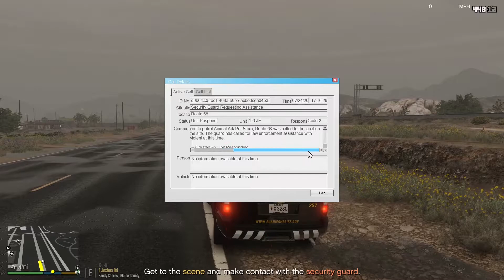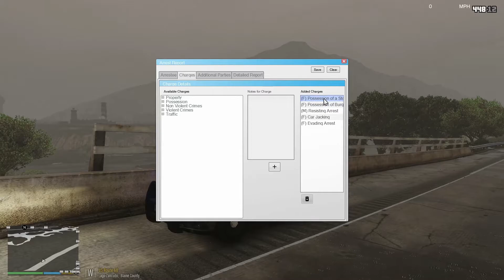GTA 5 - LSPDFR #14 - OFFICER DOWN! CODE 187!